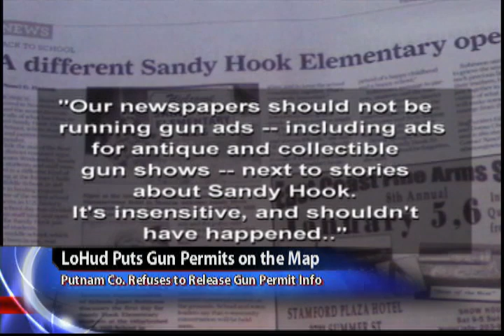LoHud Puts Gun Permits on the Map: Putman Co. Refuses to Release Gun Permit Info